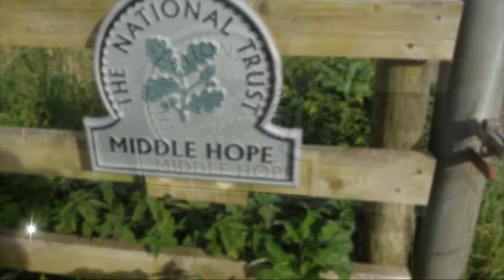The SNOWY EGRET seen by Sheila in an Autumn's Walk To Middle Hope, Oct 25th 2015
What a delightful bird once hunted to near extinction for its plumage for ladies hats back in the UK since 1989.I have never seen one while out walking before. I did observe that it had quite a large swelling on its abdomen--? an egg---when it flew further up Sandy Rhyne I think it may have made a nest there---sheltered, out of sight and with water and a food source within easy reach. A lone bird--common in South America apparently and protected in the USA---sometimes it flies to Africa during our winter season a lovely surprise on my Autumn walk and I will look out for it next time